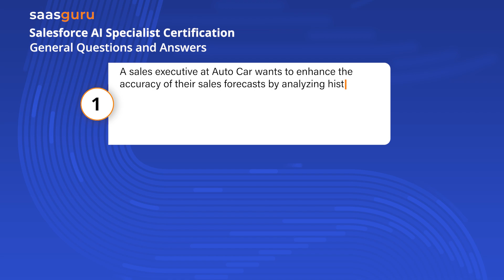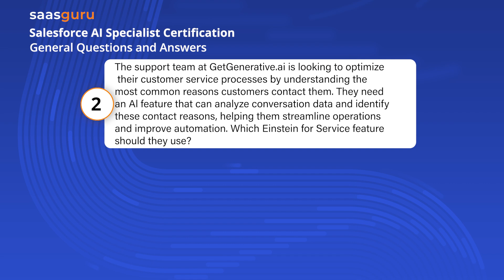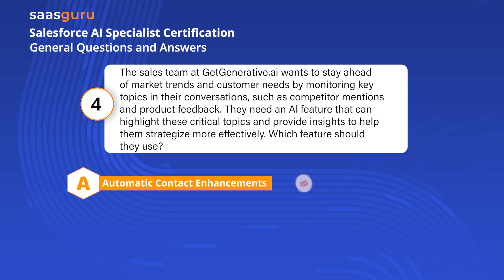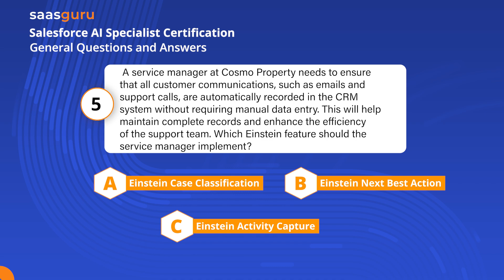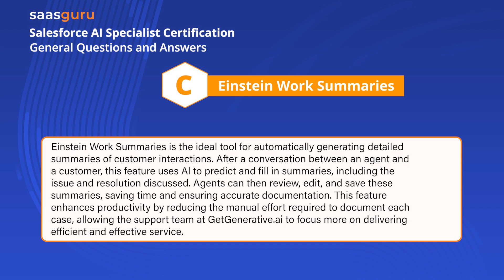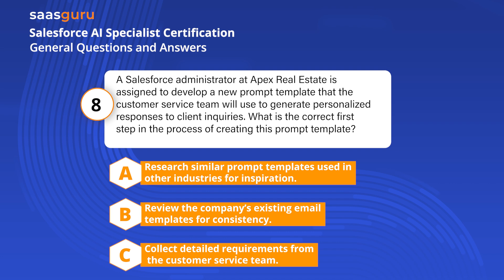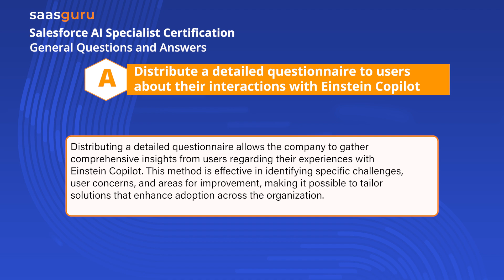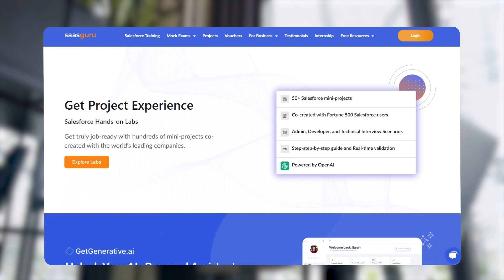Salesforce AI Specialist Exam: Top Practice Questions & Answers 2024 | saasguru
In this video, we cover top practice questions for the Salesforce AI Specialist Exam. Test your knowledge with these common scenarios and discover the best Einstein features for each use case. Whether you're preparing for your exam or just looking to sharpen your Salesforce AI skills, these questions will guide you through key concepts and solutions.

Questions Covered:

👉 Which Einstein for Sales feature helps improve sales forecasting accuracy?
👉 Which Einstein for Service feature identifies the most common reasons customers contact support?
👉 What is the best approach to monitor the effectiveness of Einstein Copilot?
👉 How can sales teams track competitor mentions and product feedback?
👉 Which Einstein feature helps automatically record customer communications?
👉 What feature generates summaries of customer-agent interactions?
👉 What is important to consider when designing personalized financial statements?
👉 What is the first step when creating a customer service prompt template?
👉 How can you identify obstacles hindering the adoption of Einstein Copilot?
👉 How can companies exclude personal data from Einstein models?